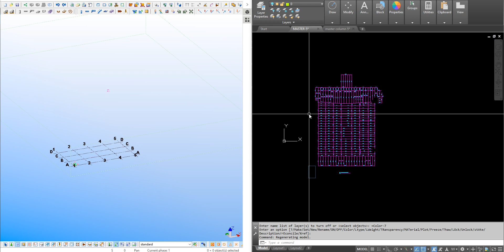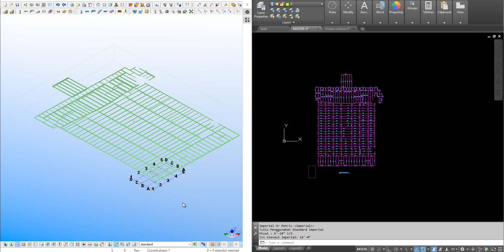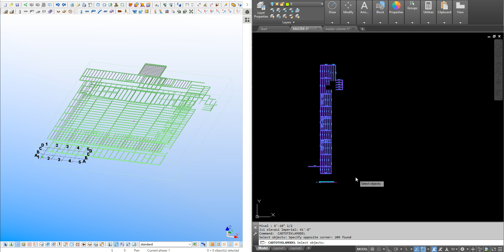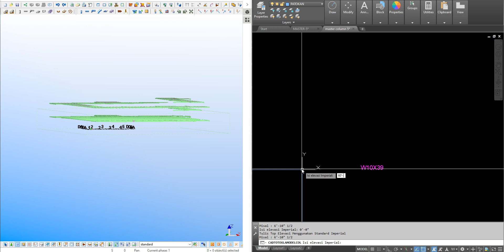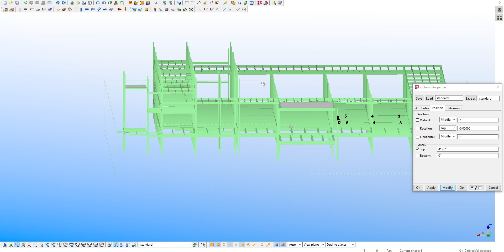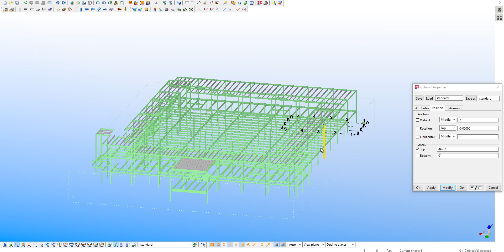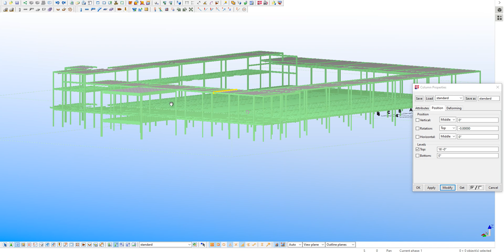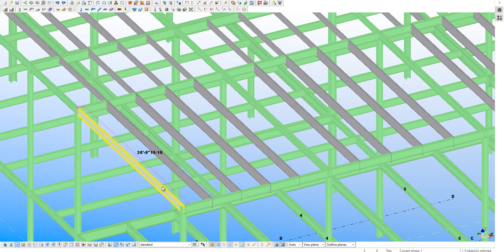convert 2d DWG To 3d Model Tekla Structures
there are more then one functions on this cad plugin, but one of them is for produce Tekla Structures Model from cad file, you can get the cad file from pdf file that converted first to dwg file.

if you have any idea or request..